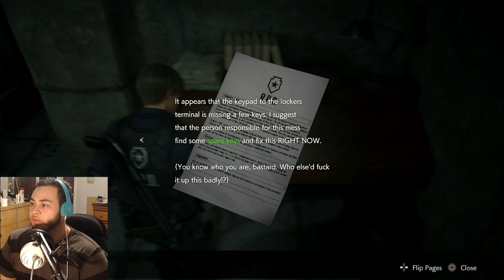Resident Evil 2: Remake - Gameplay #4 - THIS GAMES GONNA BE THE DEATH OF ME!!!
Resident evil 2 is crazy creepy for my taste. I literally jump at the smallest noise. Games great, I'm just a vag when it comes to horror games.